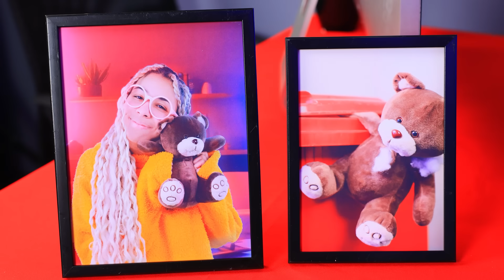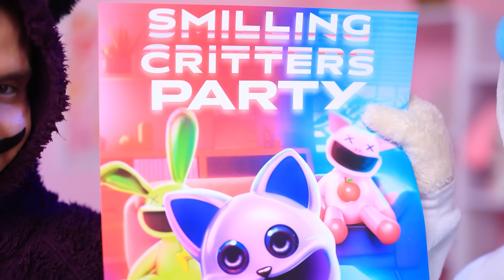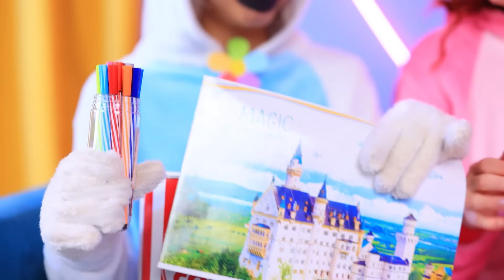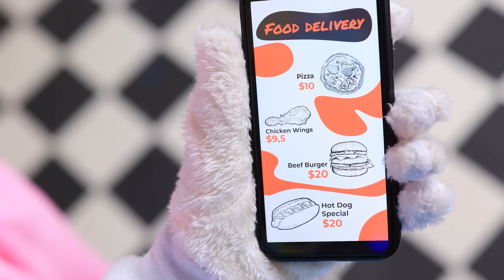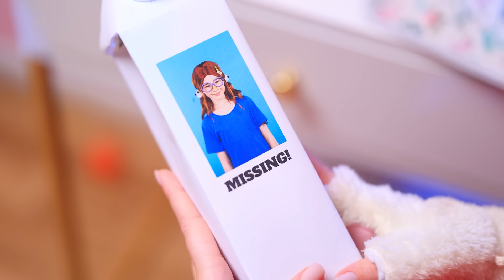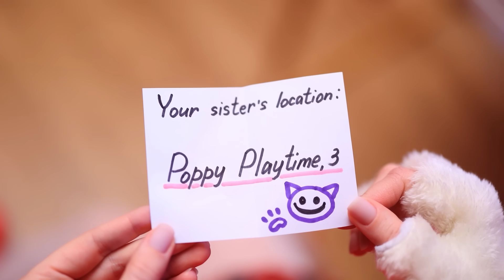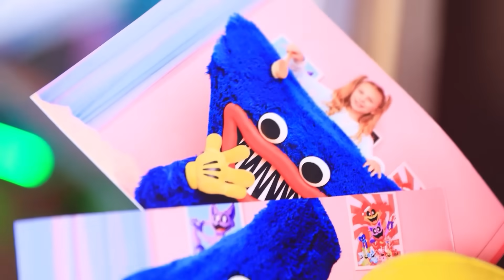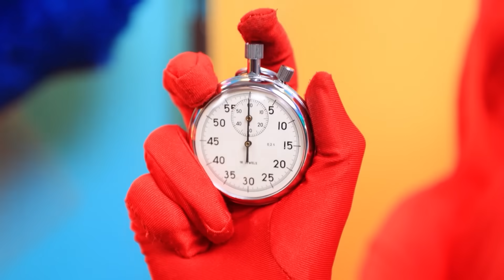Catnap Get Married With KITTINAP! Catnap Has Kitten! Awesome Parenting Hacks by Smiling Critters!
CatNap married KittyNap! But the wedding ceremony was ruined by the evil Bear! He's come to steal the Smiling Critters and turn them into plush toys! The evil Bear caught poor CraftyCorn! And now CatNap and KittyNap are trying to rescue their unicorn friend. But they can’t manage on their own. A girl named Mary comes to the rescue and becomes their Kitten! Now, she’s the daughter of KittyNap and CatNap. Will the cat family save CraftyCorn? Hurry up and turn on the video to help the guys defeat the Bear!